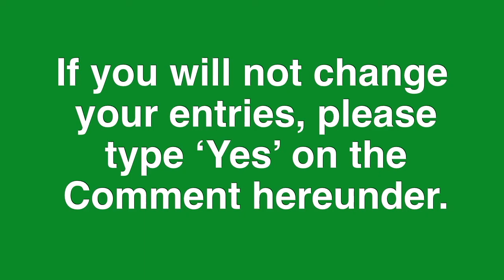Accounting Game for BIR Form No. 2550M part 2